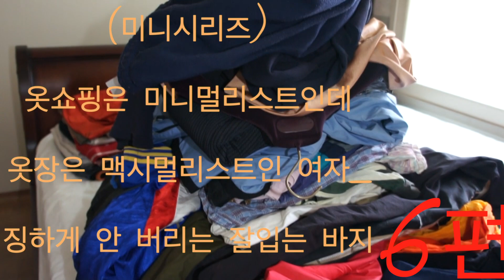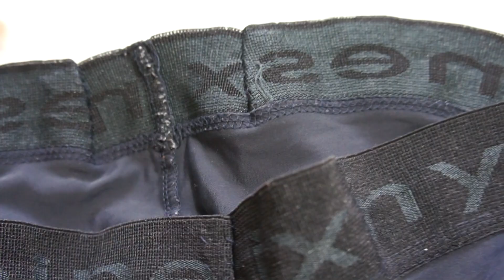징하게 안 버리는 잘 입는 바지들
안녕하세요. 오늘은 구독자의 요청으로 제가 잘 입는 바지를 소개합니다. 근데 그게 한 더미입니다!! 20여년간 입어온 오래된 바지를 잔뜩 보실 수 있습니다. 아마 오늘의 영상이 제가 이 채널에서 추구하는 방향을 가장 적나라하게 보여주는 듯 싶네요.
재밌게 봐 주시면.

옷을 함부로 버리지 말자/ 낡은 옷도 다시 보자.